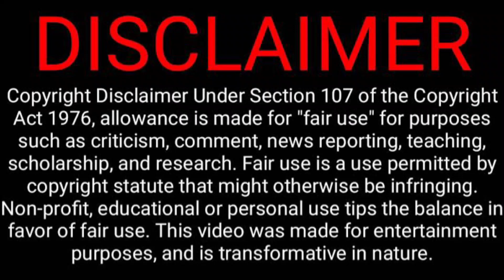Ugly Duckling : Don't//Episode - 06//Bad Boy ❤️ Good Girl || Thai Drama Explain in Bangla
Thanks
Samia Explainer